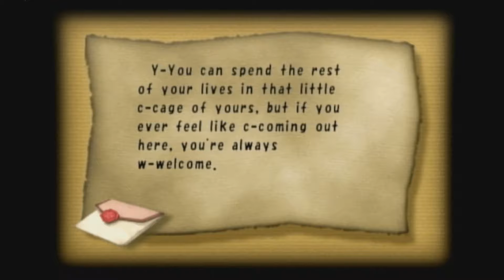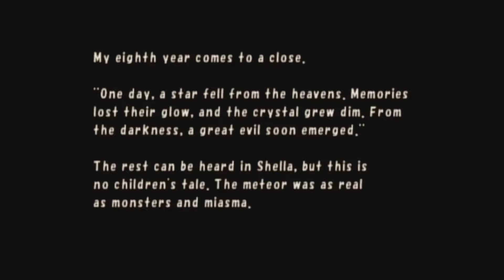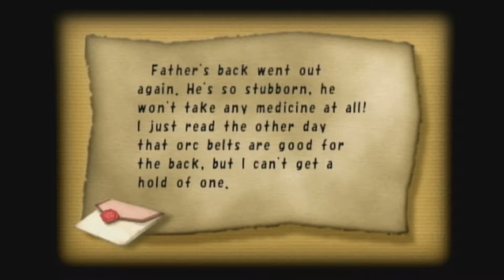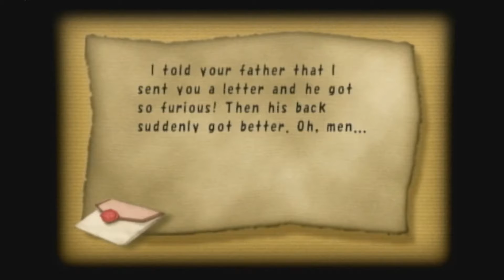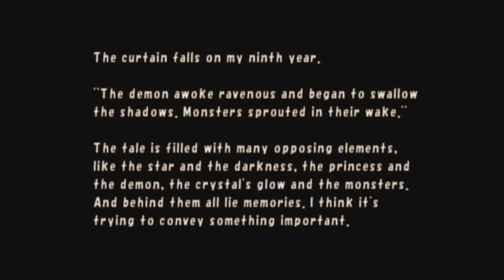Final Fantasy Crystal Chronicles Part 19 - Boss Grinding III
More bosses, and some snoozing green creatures.